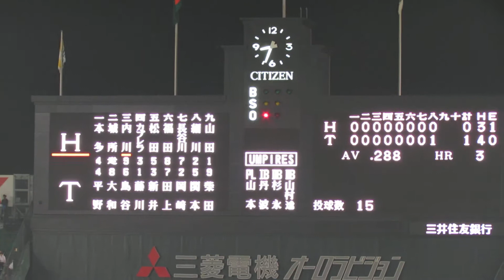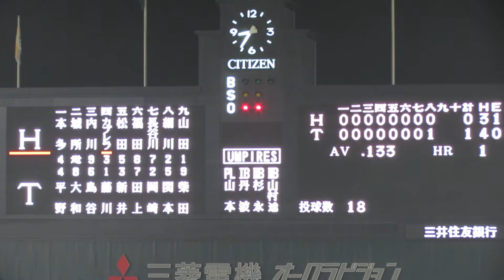2012 6/11 阪神対ソフトバンク 9回表 2/2 試合終了まで